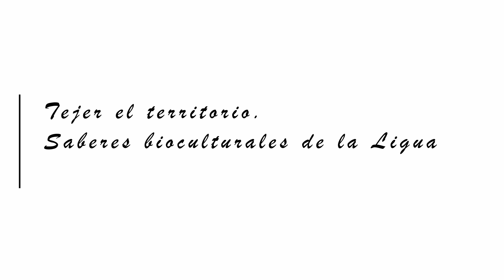Tejer el Territorio: Saberes bioculturales en el Río La Ligua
Este documental presenta las voces de tejedores y tejedoras tradicionales del Río La Ligua, quienes comparten sus saberes bioculturales enraizados en la tierra, el tejido y su respuesta al cambio climático. A través de sus testimonios, se explora la profunda conexión entre sus prácticas artesanales y los territorios que habitan, destacando cómo el clima y la cultura se entretejen en un mismo proceso de adaptación y resistencia.